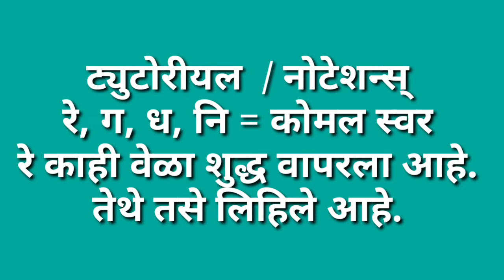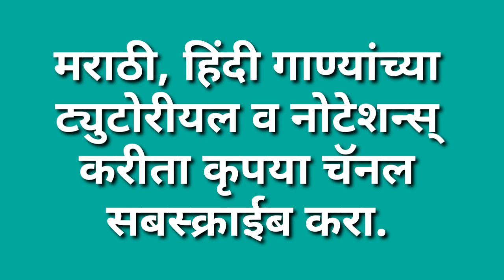Gajanana Shri Ganraya | Ganapati Song | Lata Mangeshkar | Piano Tutorial By Rajendra Kshatriya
This instrumental cover song is for entertainment only.

Easy marathi songs on Harmonium

Lyrics -
Gajanana Shri Ganaraya / गजानना श्री गणराया , आधी वंदू तुज मोरया

गजानना, श्री गणराया ,आधी वंदू तुज मोरया
मंगलमुर्ती, श्री गणराया ,आधी वंदू तुज मोरया

सिंदुरचर्चित धवळे अंग ,चंदन उटी खुलवी रंग
बघता मानस होते दंग ,जीव जडला चरणी तुझिया
आधी वंदू तुज मोरया

गौरीतनया भालचंद्रा ,देवा कृपेच्या तू समुद्रा
वरदविनायक करुणागारा  ,अवघी विघ्ने नेसी विलया

My Keyboard-
Casio Ctk 7300In
Keyboard Stand-
Kadence keyboard stand
My recording devices-
Vivo Y51L Mobile

राजेंद्र क्षत्रिय